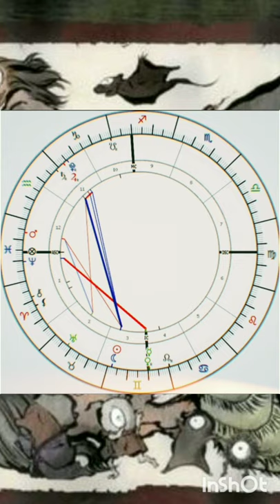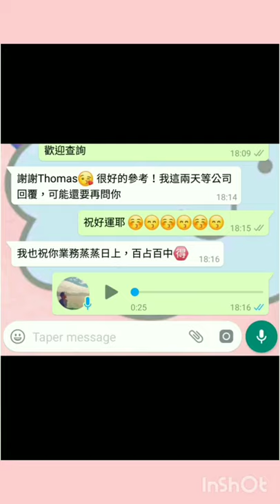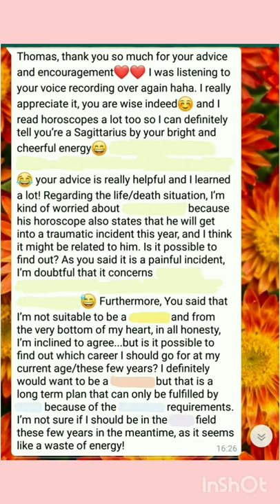塔占暖男星座運勢 ⭐雙子座⭐ 23/5 - 20/6